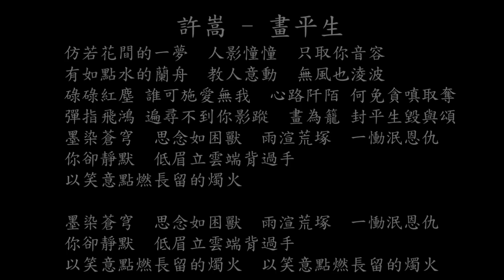【試聽】許嵩 - 畫平生 (《花千骨》電影主題曲)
許嵩 - 畫平生 (《花千骨》電影主題曲)
仿若花間的一夢
人影憧憧
只取你音容
有如點水的蘭舟
教人意動
無風也淩波
碌碌紅塵 誰可施愛無我
心路阡陌 何免貪嗔取奪
彈指飛鴻 遍尋不到你影蹤
畫為籠 封平生毀與頌
墨染蒼穹
思念如困獸
雨渲荒塚
一慟泯恩仇
你卻靜默
低眉立雲端背過手
以笑意點燃長留的燭火
仿若花間的一夢
人影憧憧
只取你音容
有如點水的蘭舟
教人意動
無風也淩波
墨染蒼穹
思念如困獸
雨渲荒塚
一慟泯恩仇
你卻靜默
墨染蒼穹
思念如困獸
雨渲荒塚
一慟泯恩仇
你卻靜默